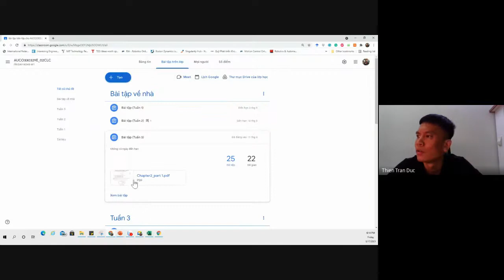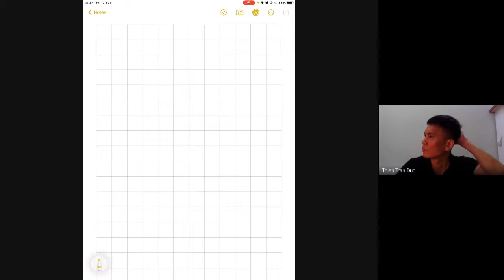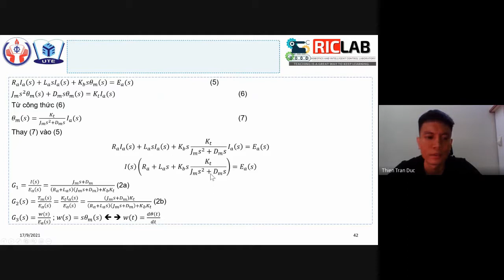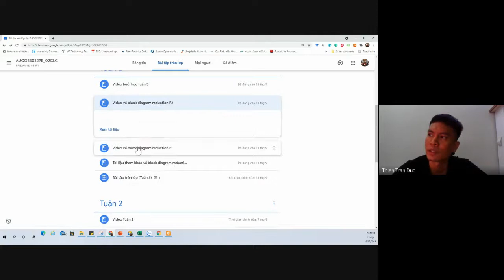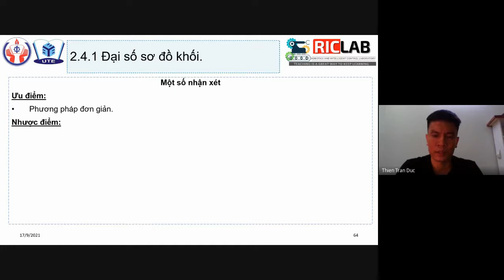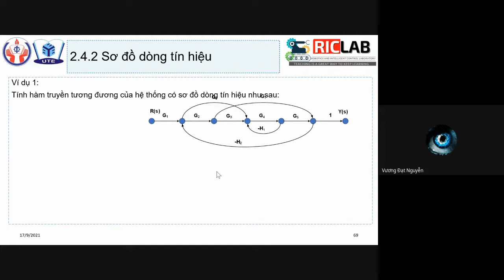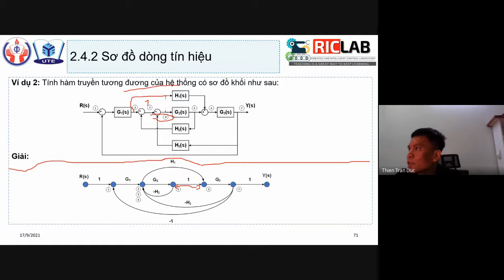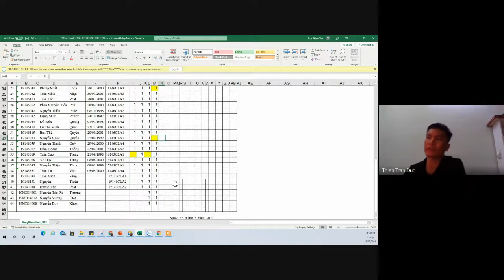W4: Hệ thống điều khiển tự động (T13-15,T6)